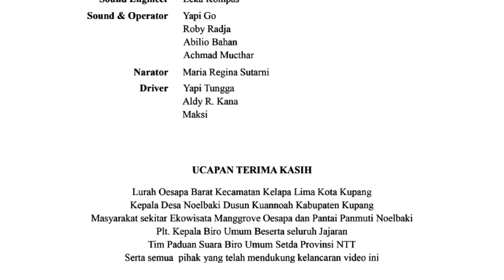PS Biro Umum Setda Provinsi NTT – Gailaru Marada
“Dirgahayu Republik Indonesia ke-78, Terus Melaju Untuk Indonesia Maju”
Dalam rangka memeriahkan Hari Kemerdekaan Republik Indonesia ke-78 Tanggal 17 Agustus 2023, Keluarga besar Biro Umum Setda Provinsi NTT mempersembahkan lagu daerah " Gailaru Marada ".

© Biro Umum Setda Provinsi NTT | 2023